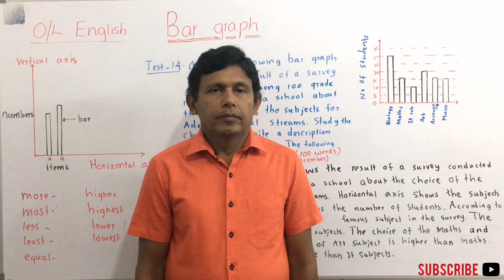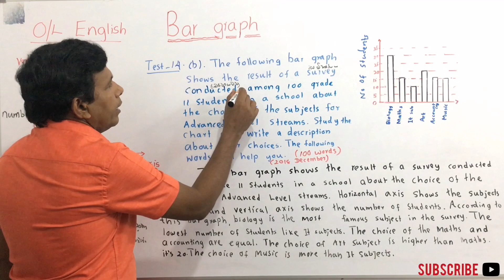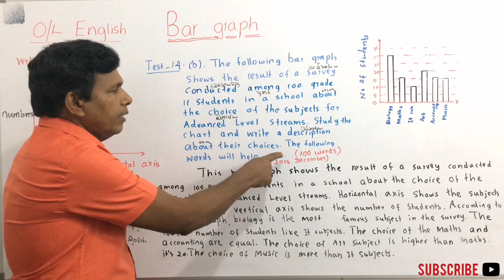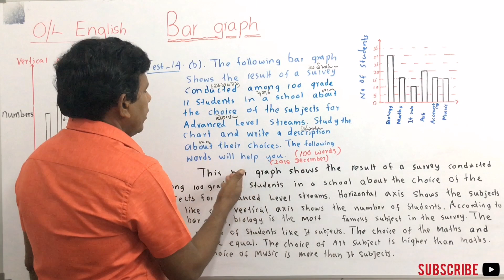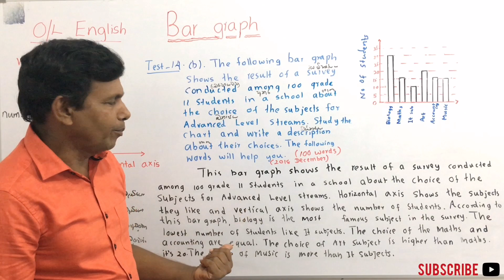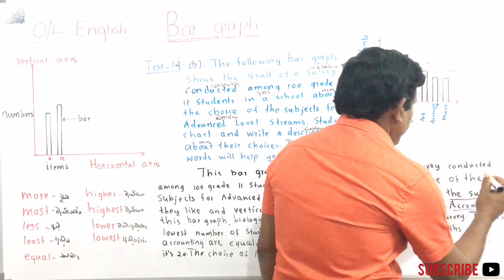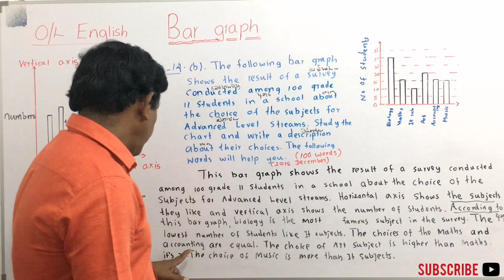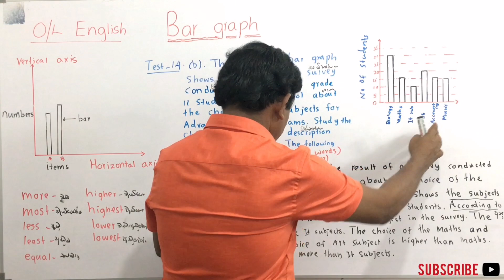MY ENGLISH TEACHER W.I - Episode 227|O/L English,Bar Graph.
Discuss how to answer the question "Bar Graph" at the O/L English Paper.